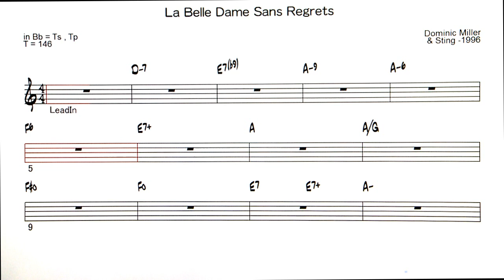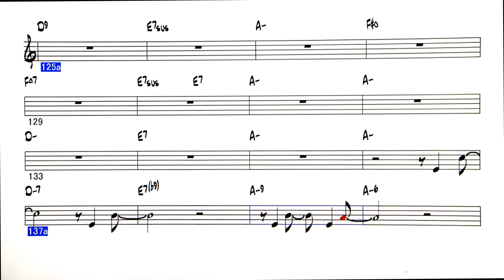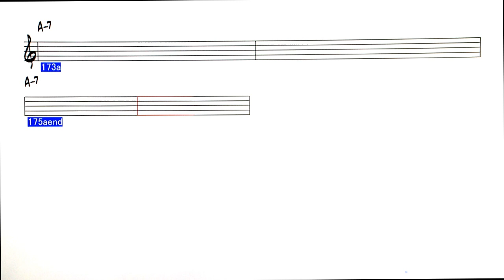La belle dame sans regrets - Sting - ( Bb 🎷 )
Backing Track -  La belle dame sans regrets - ( by  Sting / Dominic Miller - 1996 )　邦題：後悔しない美女　Sting & Chris Botti
①Chorus  1~52 bars , ②Chorus 53~88 bars . ③89~124 bars
Interlude 125∼132 bars   Ending  133~174 bars
Chris Botti の Cool な Mute Trumpet  と Sting の ハスキーな歌声が
魅力の1曲。